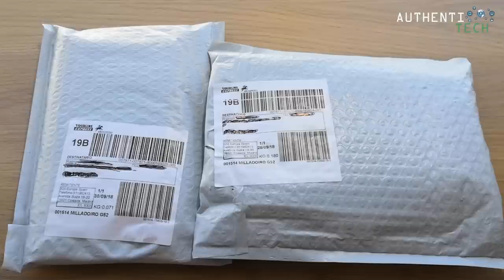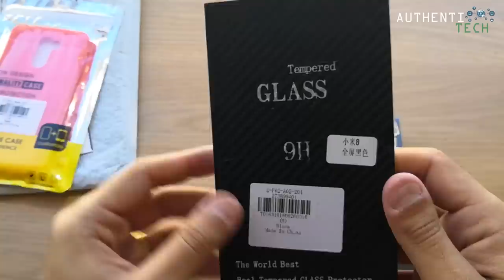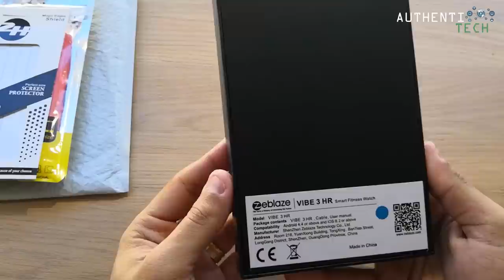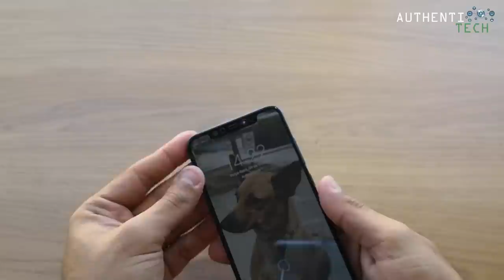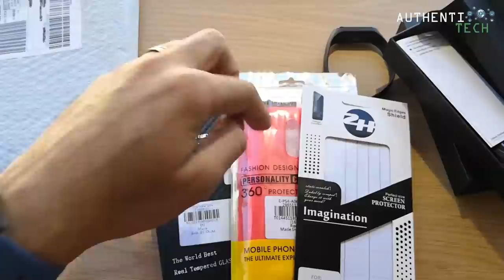Unboxing Zeblaze Vibe 3 HR e Acessórios para Xiaomi Mi8 e Pocophone F1!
▓▓▓▓▓▓▓▒▒▒▒ALGUMAS PROMOÇÕES:▒▒▒▓▓▓▓▓▓▓▓▓

Original Xiaomi XMYX03YM Bluetooth 4.2 Speaker

Xiaomi Mi A2 4G Phablet Global Edition 4gb 64gb

Xiaomi Mi A2 Lite 4G Phablet Global Edition 4gb 64gb

🏷 Cupom: 10BGF1128C
Preço: R$ 1.354,01

🏷 Cupom: 10BGMI864G
Preço: R$ 1.588,98

NO.1 F18 GPS Sports Smartwatch

🏷 Cupom: 10BGH10
Preço: R$ 1.474,96

Xiaomi Mi Band 3 Smart Bracelet Wristband INTERNACIONAL
🏷 Cupom: IVBAND3
Preço: R$ 95,53

Xiaomi Redmi Note 6 Pro 6.26 inch 4G Phablet Global Version 4gb 64gb

Xiaomi MI MIX 2S 4G Phablet Global Version 6gb 64gb
🏷 Cupom: GB$MPM2SD
Preço: R$ 1.640,25

HUAWEI Honor Play 4G Phablet Global Version 4gb 64gb

Xiaomi Redmi Note 5 Smartphone 4G 32Gb ROM Version Globale - Exclusivement pour France
🏷 Cupom: GB$MBTE5
Preço: R$ 647,95

OnePlus 6 A6000 4G Phablet 8GB RAM 128GB ROM International Version
🏷 Cupom: GB$MBPS
Preço: R$ 2.024,95

Nokia X6 4G Phablet International Version 4gb 64gb
🏷 Cupom: GB$NBKIAD
Preço: R$ 809,95

Asus Zenfone Max Pro ( M1 ) 6.0 inch 4G Phablet Global Version 4gb 64gb

Xiaomi Redmi S2 5.99 inch 4G Phablet Global Version 3gb 32gb
🏷 Cupom: GBMPS2
Preço: R$ 485,95

Nokia X5 4G Phablet 5.86 inch Android 8.1 Helio P60 Octa Core 3GB RAM 32GB ROM 13.0MP + 5.0MP Rear Camera Fingerprint Sensor 3060mAh Built-in
🏷 Cupom: GB$MPNOKIX5
Preço: R$ 647,95

Xiaomi Redmi Note 6 Pro 3GB RAM 4G Phablet Global Version
🏷 Cupom: GB$MPNT6PD
Preço: R$ 704,67